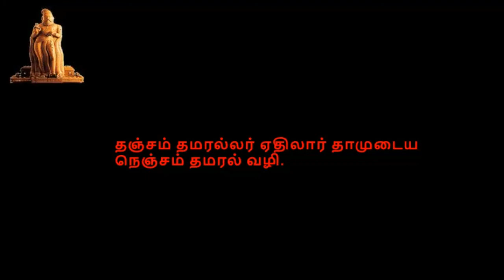Thirukkural, திருக்குறள், குறள் 1291-1300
திருக்குறள்,  காமத்துப்பால், அதிகாரம் 130, நெஞ்சொடுபுலத்தல்,  குறள் 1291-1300